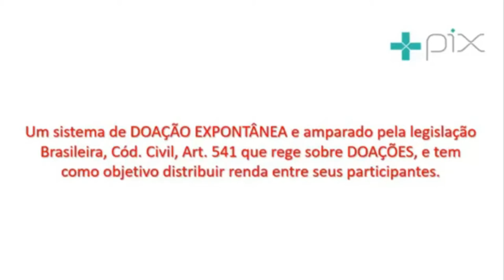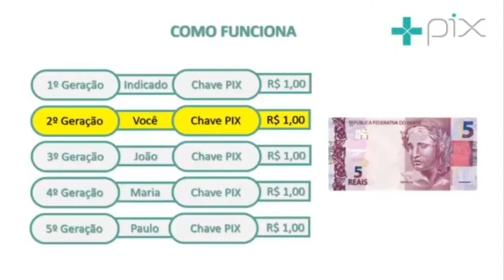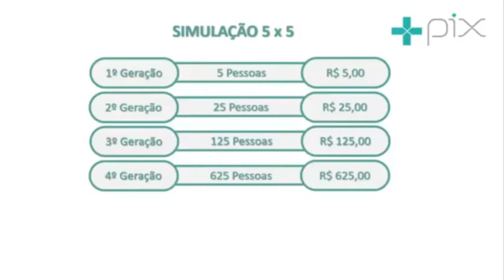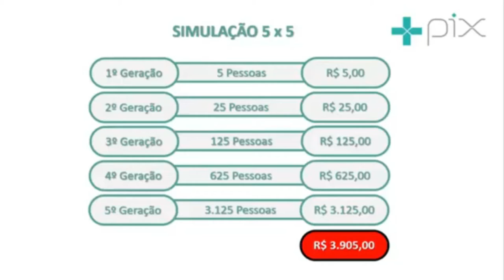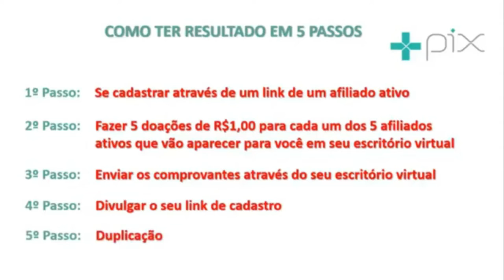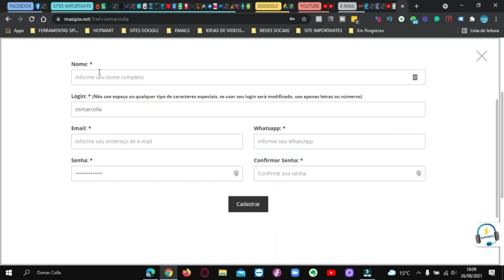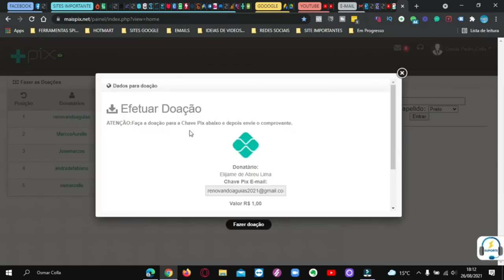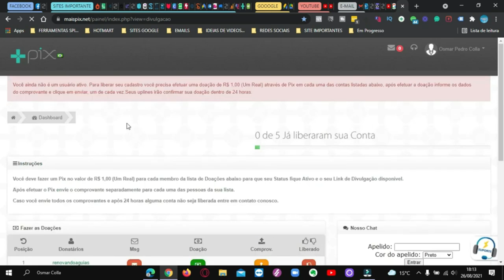COMO RECEBER VARIOS PIX EM SUA CONTA (mais pix)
Já pensou receber Pix todos os dias ,, se pode fazer isso como uma fonte de trabalho ou renda extra ,,conheça hoje mesmo  mesmo a mais Pix e se quiser o convite para você participar esta feito.